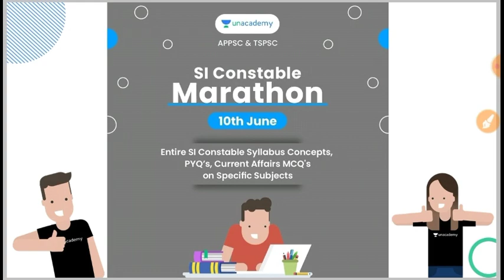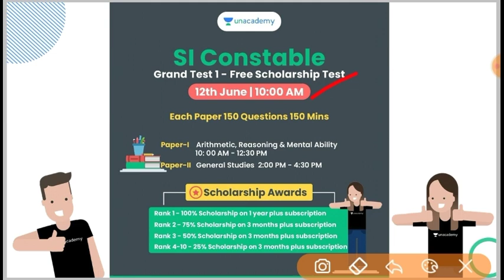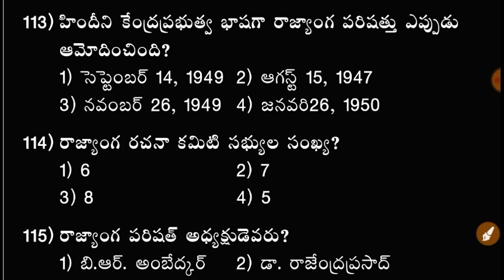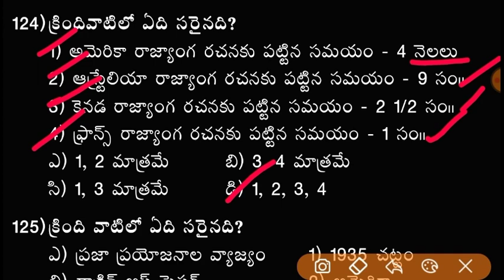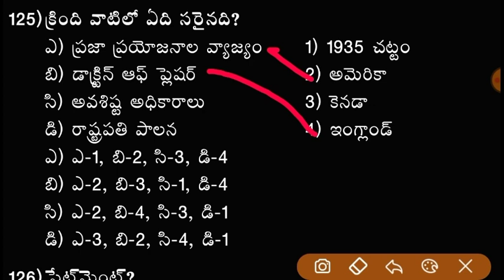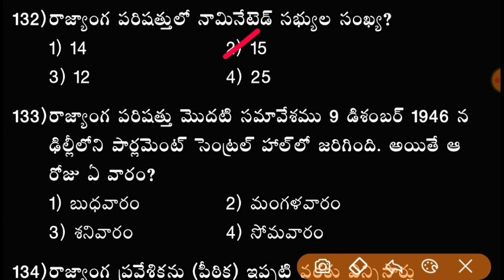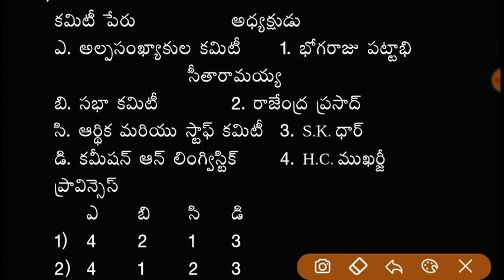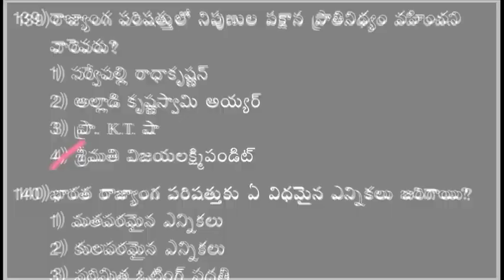ఇండియన్ పాలిటి - Indian Polity Model Paper - 24 RRB, SI & POLICE Constable, Panchayat Secretary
Join the Elite group of Unacademy Learners on this Summer
Limited Period Subscription Offer
12+2 Offer
1) Take 12 Months Offer Subscription and Get 2 months Subscription free
2) Offer Ending Soon
Unlimited access to all the classes and Tests for Group 1, Group 2, SI Constable exams in English and Telugu

ఎందుకు వేచి ఉన్నారు
Join the new Batch course coming up!!!
అధికారిగా మారే అవకాశాలను పెంచుకోండి

1. Entire syllabus of Group 1 & Group 2 Regional Specific Topics
2. Top Educators in the Unacademy-APPSC & TSPSC Platform
3. The course will be covered in Telugu and the notes will be provided in English

Batch Name: Gamyam: Batch 6 | Course on Specific Topics of AP & Telangana
Date of Launch: June 10th , 5:00 PM

SI Constable

Grand Test 1 - Free Scholarship Test

12th June | 10 00 AM

Paper-I        Arithmetic, Reasoning & Mental Ability  10 00 AM - 12:30 PM
Paper-II       General Studies  02 00 PM - 4:30 PM

Each Paper 150 Questions 150 Mins

Rank 1 - 100% scholarship on 1 year plus Subscription
Rank 2 - 75% Scholaship on 3 months plus subscription
Rank 3 - 50% Scholaship on 3 months plus subscription
Rank 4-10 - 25% scholarship on 3 month Subscription"